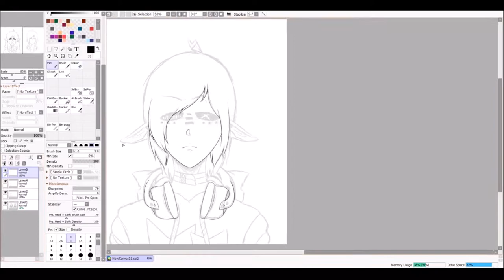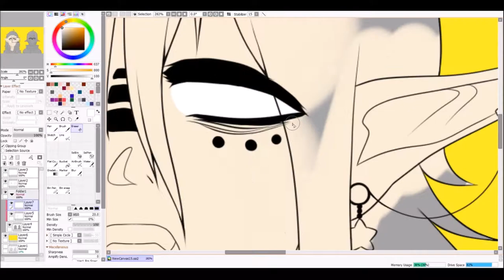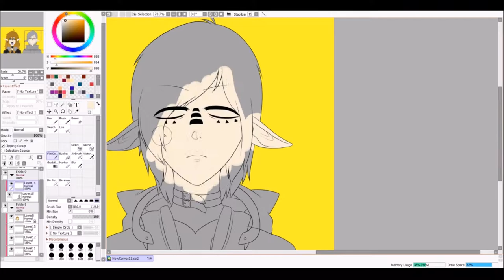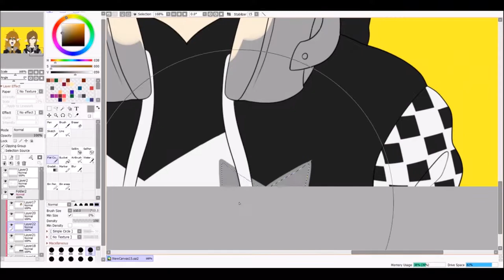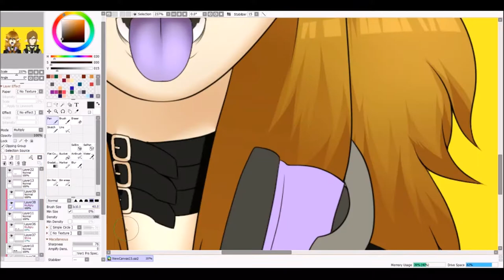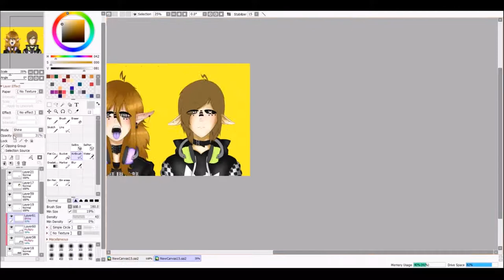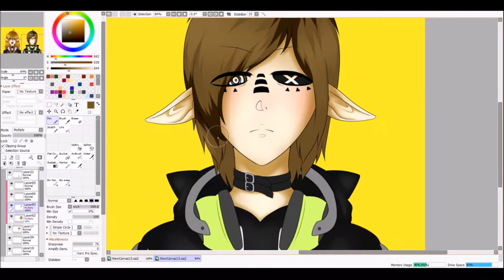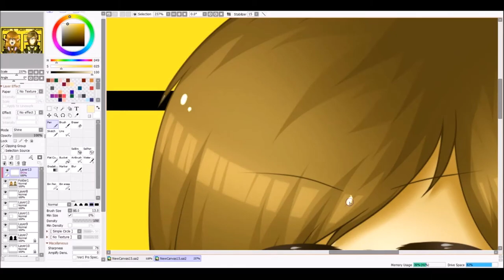[SPEEDPAINT] + Remote Control +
Just a speedpaint outta nowhere
I streamed this on my twitch channel, check that out!!